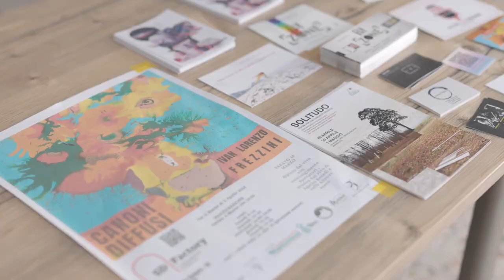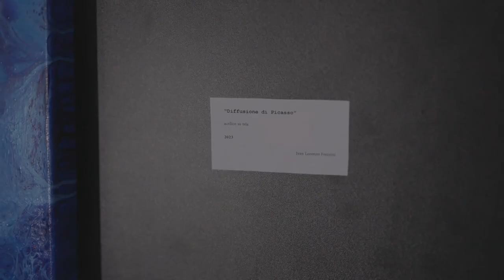"Canoni Diffusi" Live Painting Ivan Lorenzo Frezzini e Agatha Bocedi (arpista - compositrice)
Performance live di pittura e musica nel laboratorio creativo SD Factory